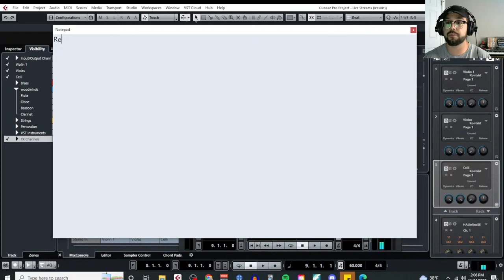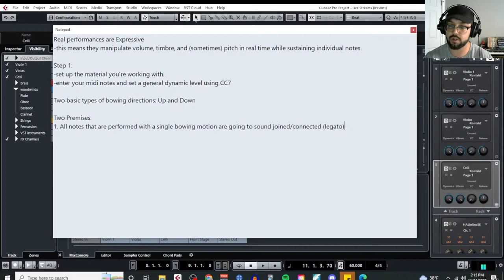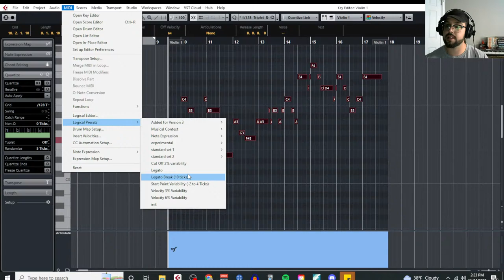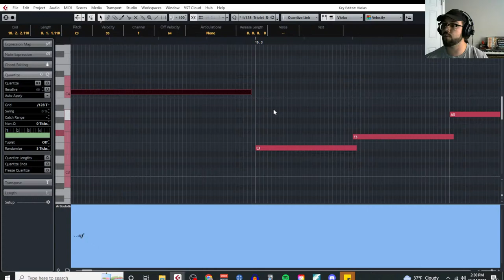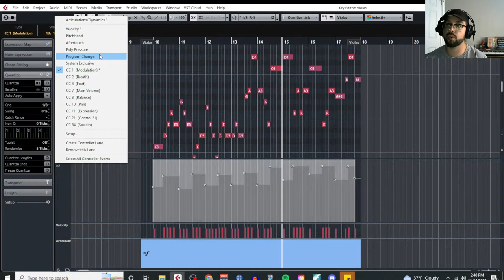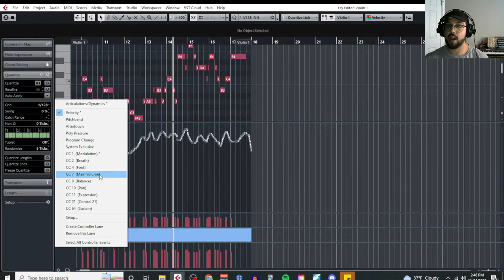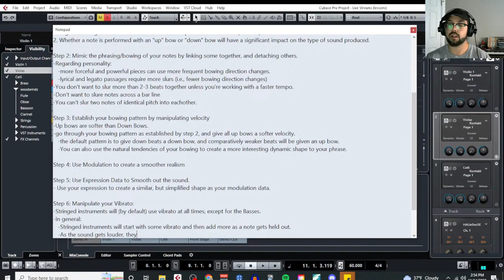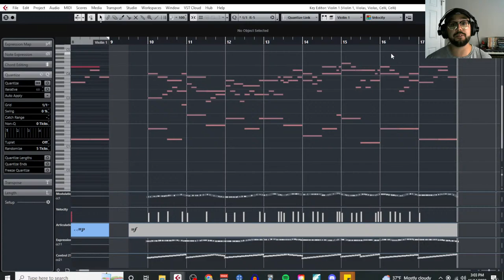Live Composing Lesson #13 | Making String Samples Sound More Realistic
This is the Thirteenth video in a series where I teach composing lessons based on topics requested by my subscribers. The format for these lessons follows the same approach that I use in private lessons. After the stream, the lesson plan and notes will be added to the description below.

☕ Or you can also show support by buying me a coffee